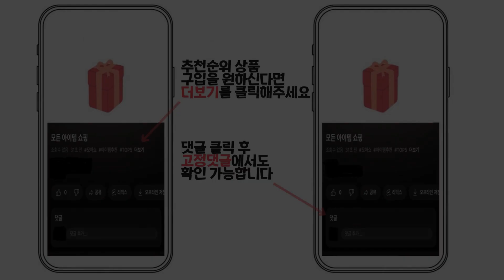2024년 인기 쿨매트 추천 TOP5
1위 : 조은자리 시원한 여름 아이스 쿨매트 침대 매트리스 밴딩식 냉감 패드, 단일색상
가격 : 109,080원

2위 : 리브맘 프리미엄 아이스쿨링 냉감패드
가격 : 86,330원

3위 : 리브맘 양면 쿨매트 단품
가격 : 18,550원

4위 : 코지매트 3D 매쉬 큐브 시리즈 디자인 쿨매트 토퍼 패드, 퀸 PB-2015(그레이색상)
가격 : 140,000원

5위 : 리브맘 양면 쿨매트 단품
가격 : 15,210원